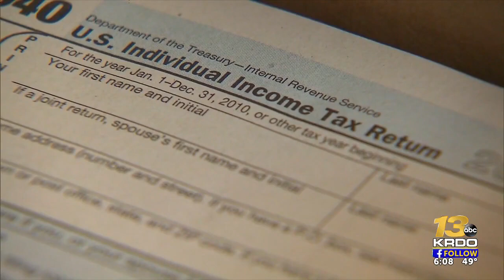Low-income families need to claim their Child Tax Credit by tonight